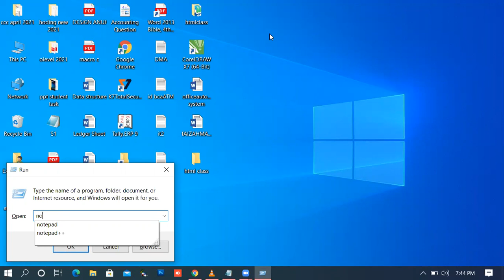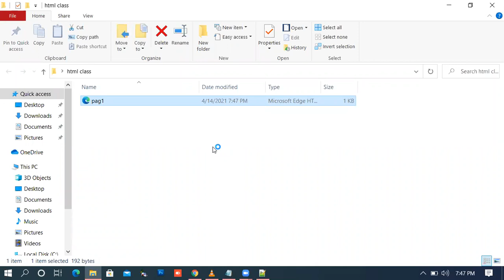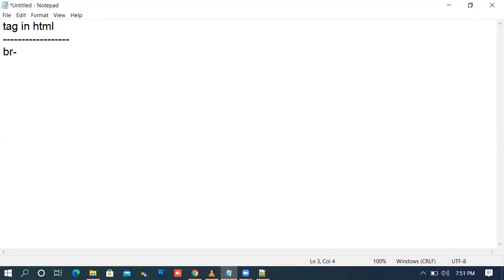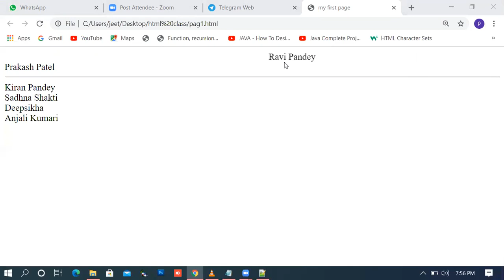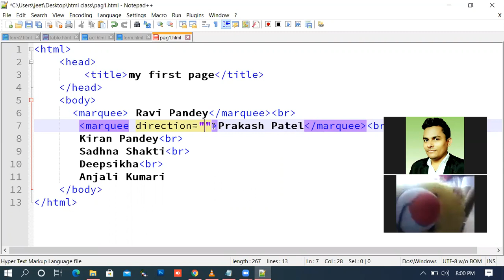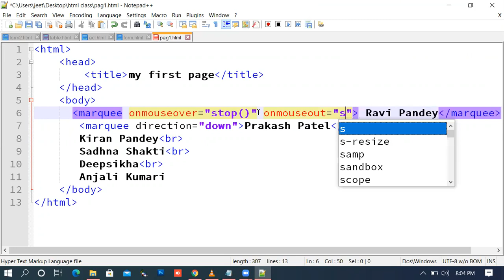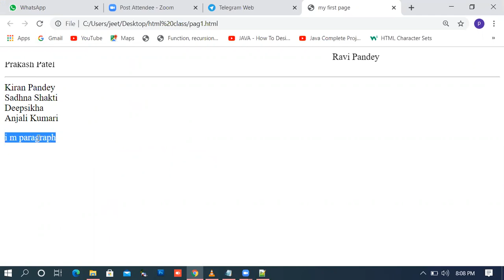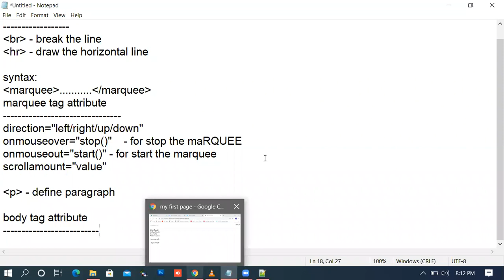HTML Class 3